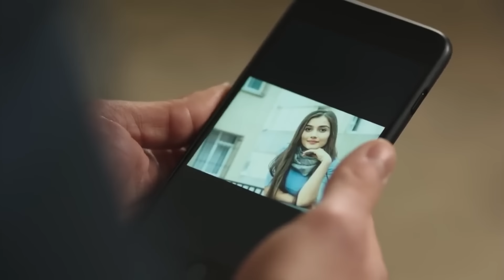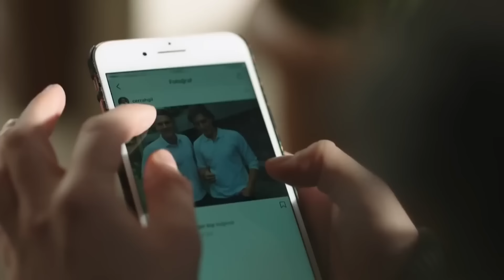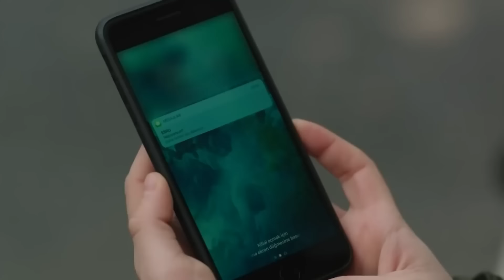Sevda ve Koray'ın Aşk Serüveni #23 - Hayat Bazen Tatlıdır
Koray, Sevda ve Burak'ı yakıştırmadığını söylüyor. - “PLAN AMACINI AŞTI”

Yapım: Süreç Film
Yapımcı: Ali Gündoğdu
Yönetmen: Hamdi Alkan
Senaryo: Gani Müjde

Oyuncu Kadrosu:

Hayat: Birce Akalay
Paşa: Kanpolat Görkem Arslan
Şerif: Ufuk Özkan
Gözde: Simay Barlas
Ronaldo: Deniz Can Aktaş
Koray: Anıl Tetik
Kara Sevda: Sevda Erginci
Asya: Melis Sezen
Emoloji: Zeynep Alkan
Bariyer: İlayda Çengel
Zeynep: Sude Albayrak
Loçko: Alihan Aracı
Aragaz: Nedim Suri
Tarhan: Temmuz Uğur Yıldız